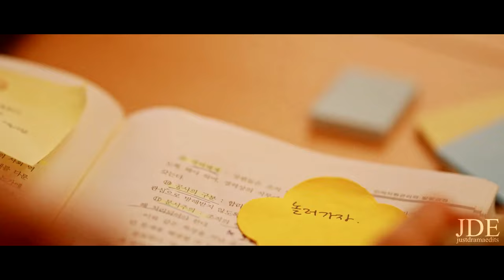Choi Ung & Yeon Su » next chapter - Our beloved summer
reupload